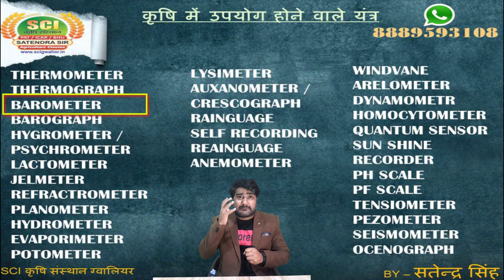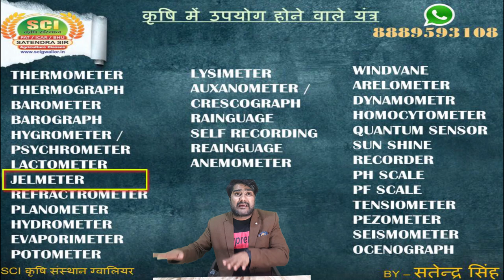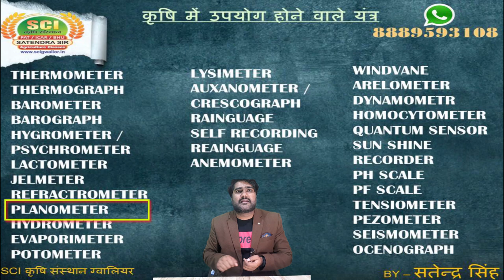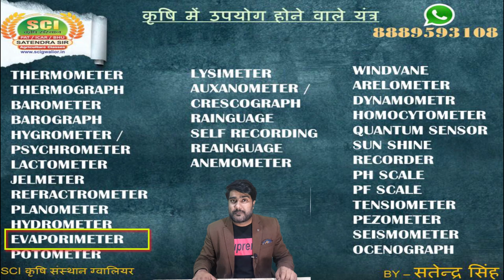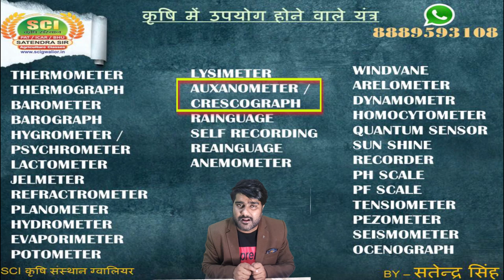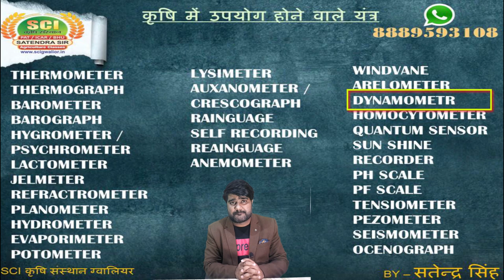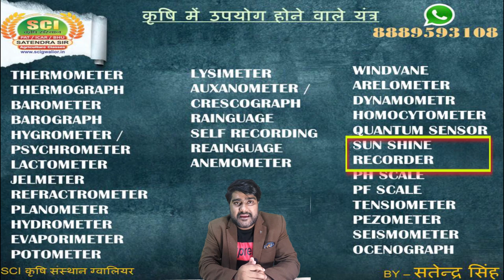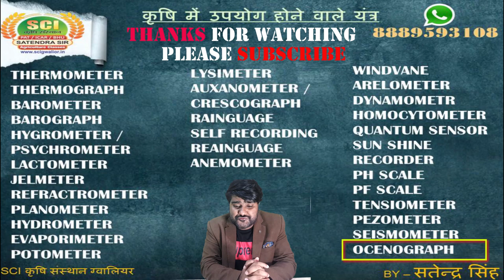Different equipment used in Agriculture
▶️SCI KRISHI SANSTHAN▶️YOUR SUCCESS IS OUR MISSION ▶️SATENDRA CAREERE INSTITUTE▶️ 🌐 no.1 institute for agriculture sector COURSES OFFER- 1.AGRI.FIELD- MPPAT/ICAR/C.G.PAT/BHU/JET/SHIATS 2. FOUNDATIONS COURSE 11TH & 12TH (SUBJECTIVE+ COMPETITIVE) 💥💣💥💣💥💣💥💣💥💣💥 HEAD OFFICE : 102-MLB COLONY,PADAW GWALIOR (M.P.) 💥💣💥💣💥💣💥💣💥💣💥 OTHER BRANCH: MORAR ROAD GOLE KA MANDIR (M.P.) 💣💥💣💥💣💥💣💥💣💣💥 Book Name: CENTRAL PAT BOOK (CROP PRODUCTION & ANIMAL HUSBANDRY) FOR ICAR/M.P.PAT,C.G.PAT/BHU/JET Contact:- 0751,2455455, 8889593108,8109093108 💥💣💥💣💥 🤩Please subscribe and share my YouTube channel 😍 ABOUT THIS VIDEO In this Lecture video SATENDRA SIR will discuss about Different Equipment Used In Agriculture Valuble for : MPPAT,ICAR,BHU,ADO/AFO/MANAGE/NIRD/IRMA/NIAM/AND ALSO USEFULL IN SSC/PSC/UPSC Etc 11th class AG /MATH/BIO STREAM 12th class AG /MATH/BIO STREAM All AG entrance exams, AG, MATHS, BIO, (Science ) Follow us on Facebook telegram : whatsapp Android apps 1 Android app 2